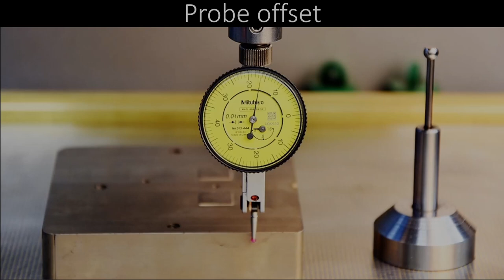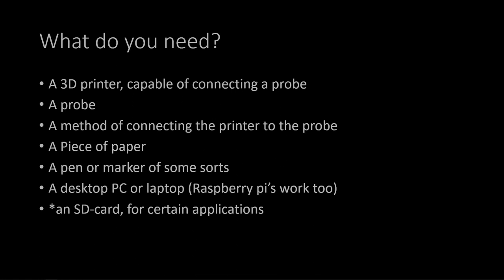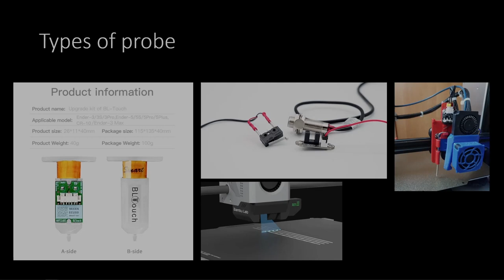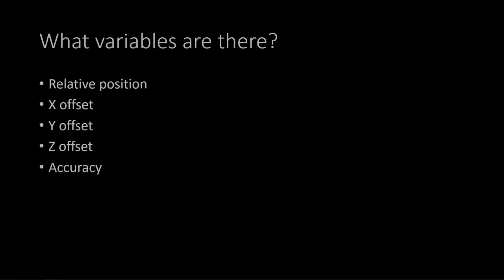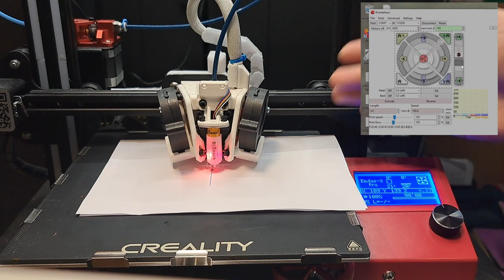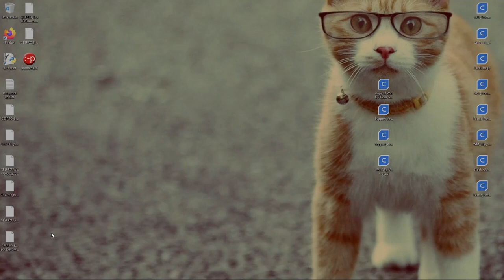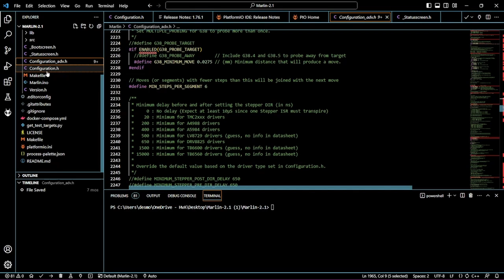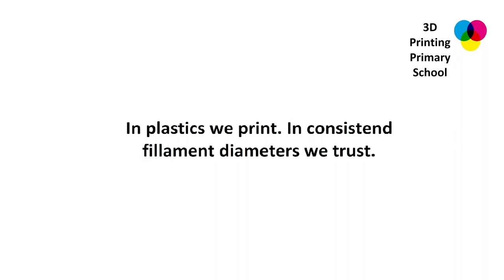Marlin - Measuring Probe Offset and Three ways to upload this to the printer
Timestamps will come soon its to late now and im tired!

This video generally explains what a probe is, types of probes, how to measure the offset and how to upload this data to your printer trough:
Proterface ( only a pc needed )
Octoprint
Firmware